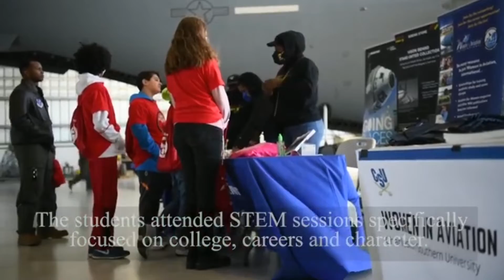JBC Air Expo 2022 Highlights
Joint Base Charleston Airshow 2022 Highlights.